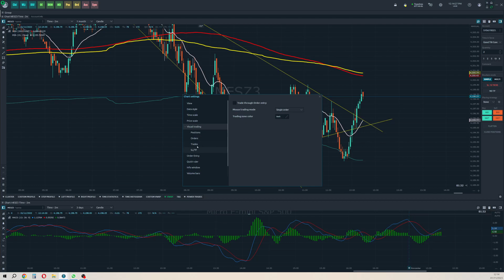Learning to Trade the ES Futures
I have moved on from betfair (well not completely) but I was introduced to financial markets and in particular the ES futures.

I am currently trying to get funded with TopStep so this is my journey...

I have a mentor and a guide and all I need now is screen time.